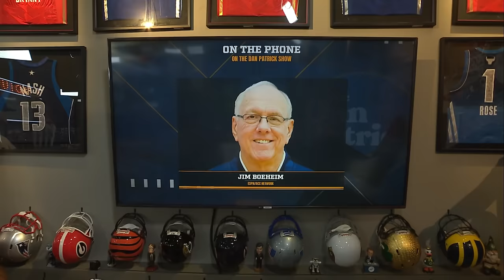Jim Boeheim: Iowa's Caitlin Clark is must-watch television | Dan Patrick Show | NBC Sports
Jim Boeheim joins the Dan Patrick Show to discuss being honored at Syracuse University, the greatness of Caitlin Clark, the safety concerns with court-storming and more.